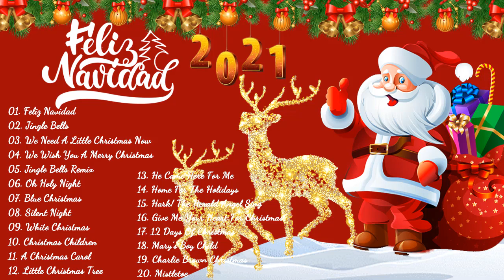Les meilleures chansons de Noël Medley Non Stop Joyeux Noël 2021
Super, c'est une option pour la saison de Noël de cette année. J'espère qu'à ce moment-là, l'épidémie sera terminée pour que tout le monde passe un Noël très chaleureux, que Dieu bénisse tout le monde 2020, hits, top, meilleur, chanson, chansons, noël, joyeux, Hits, noel, dance remix, edm, jour de noël, chants et chants de noël, meilleures chansons de noël